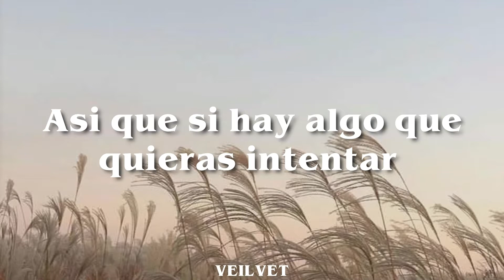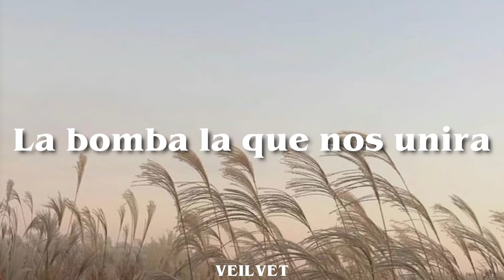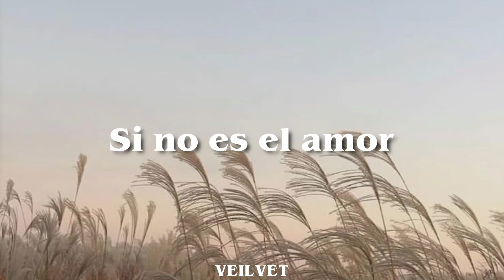The Smiths - Ask // Subtitulada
Artista: The Smiths
Álbum: The World Won't Listen
Fecha de lanzamiento: 1987
Género: Britpop / Independiente